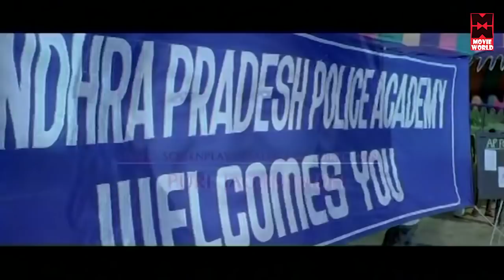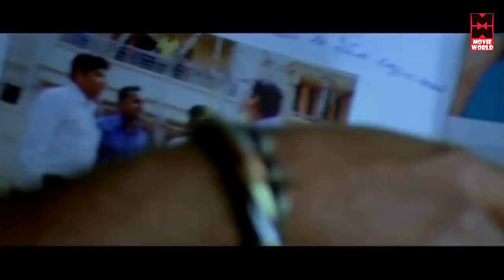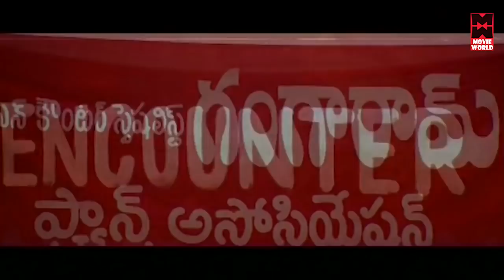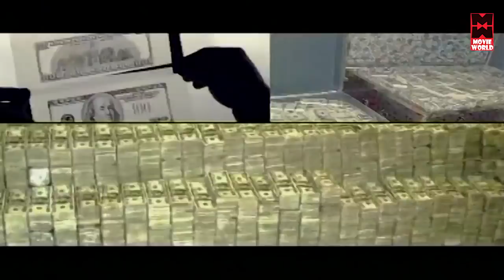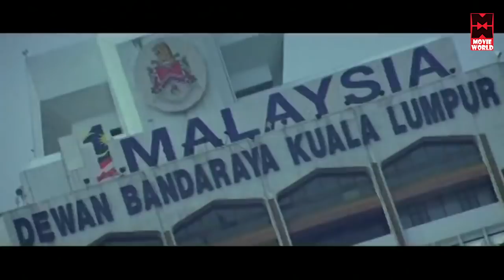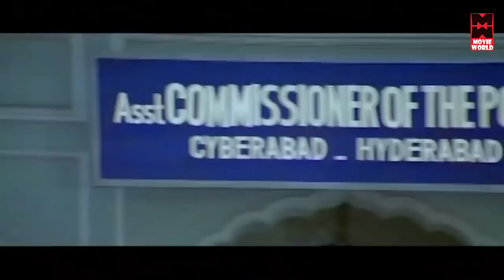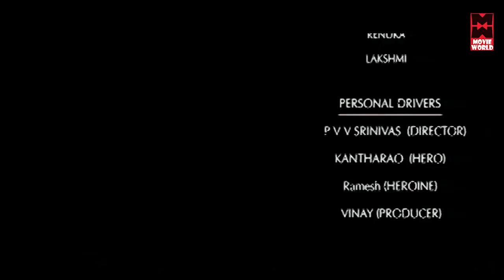Salam Police Tamil Full Movie l Tamil Super Hits Movie l Tamil Best Movie